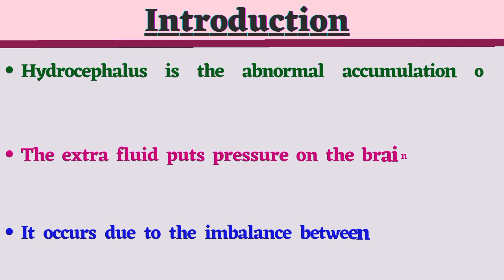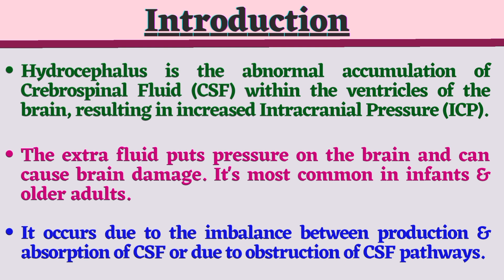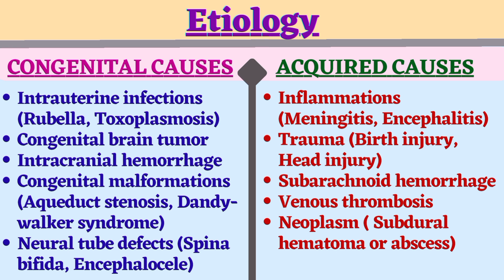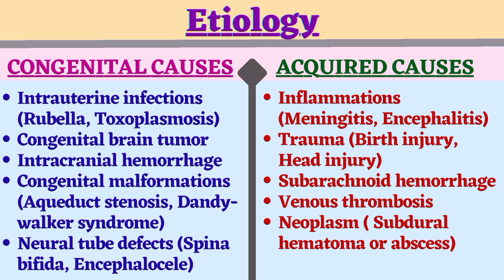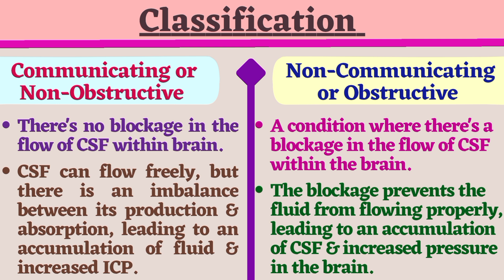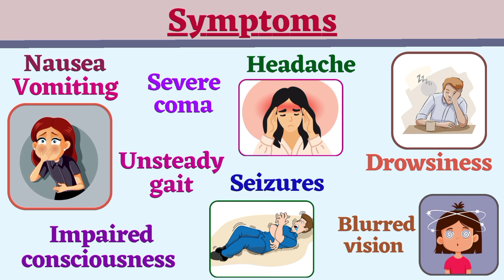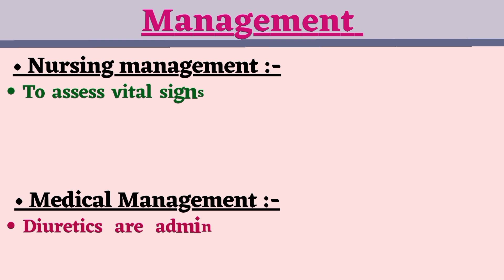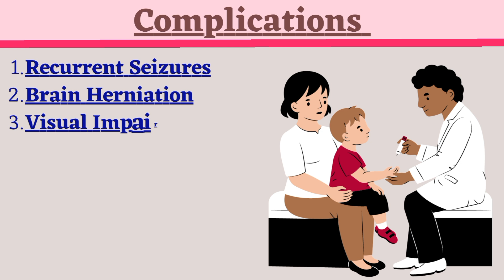Hydrocephalus || Macewen's Sign || Sunset Eyes : For Gnm & Bsc || In Hindi || Pediatric Nursing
Hydrocephalus is the abnormal accumulation of Crebrospinal Fluid (CSF) within the ventricles of the brain, resulting in increased Intracranial Pressure (ICP).

The extra fluid puts pressure on the brain and can cause brain damage. It's most common in infants & older adults.

It occurs due to the imbalance between production & absorption of CSF or due to obstruction of CSF pathways.

•Introduction
•Etiology
•Classification
•Symptoms
•Diagnosis
•Management

Languages used are :-
•English
•Hindi

Comment me if you need video on other topics.